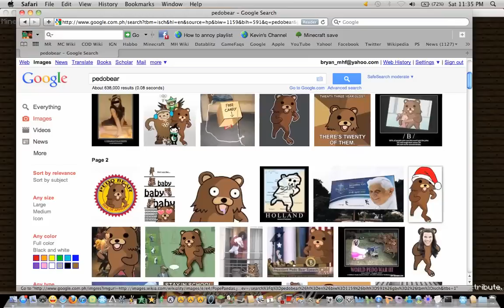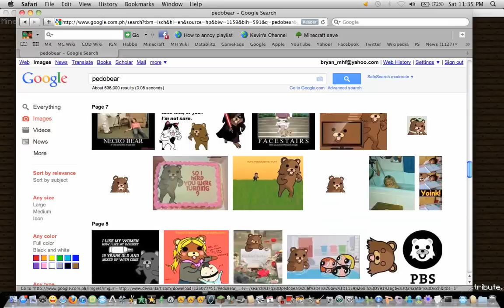Minecraft Building My Snow Castle Pt.2(Commentated):Story of how i became a PS3 Gamer(Kevin's World)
Part 2 of my snow castle i hope you enjoy this one :)
Add me in PSN: PNOY_gamer4